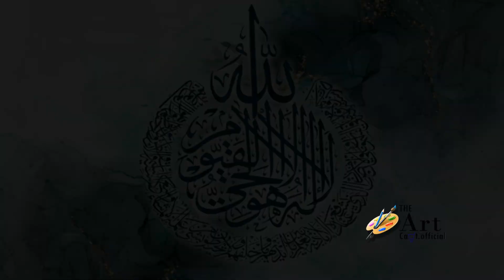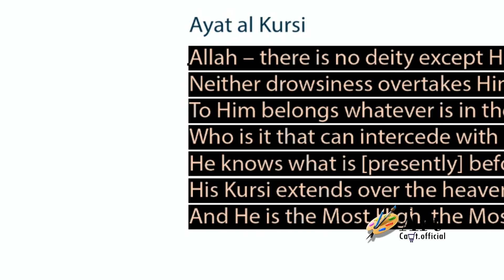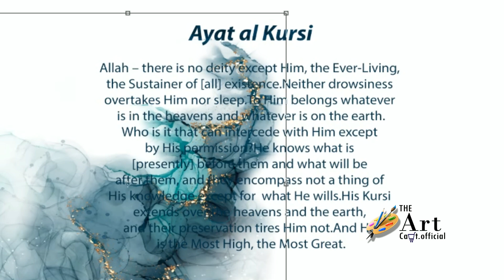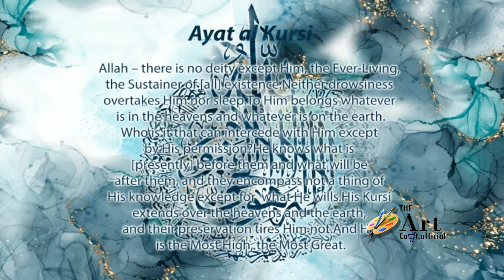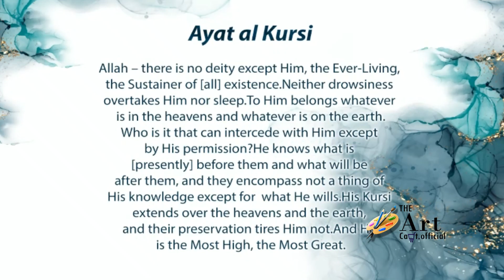Digital Arabic Calligraphy Alcohol ink art of Ayat al Kursi using illustrator and Photoshop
How to make digital arabic art design?
In this video tutorial you will learn complete canvas design art digitally of alcohol ink.
Here I am using Photoshop for background creation of alcohol ink and I am using illustrator for arabic calligraphy.
Just follow the step by step guide to learn complete calligraphy art design.
Steps:
Set Size
Create Background
Put Arabic Art
Print the Design :)
Upwork:

Syeda Sani Zahra